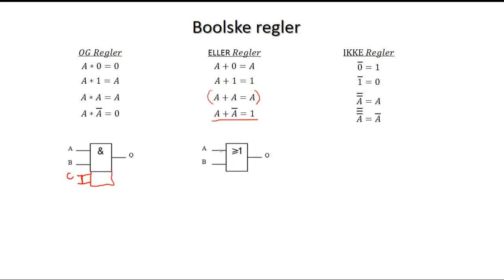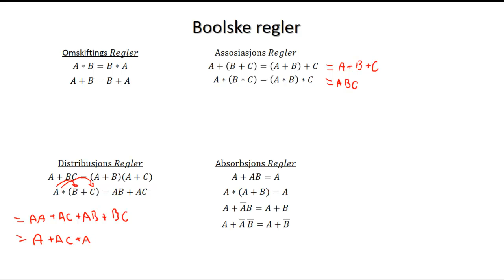3.5 - Boolske algebraiske regler - Digitalteknikk for Teknisk Fagskole.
Espen Malkomsen Aamodt tar for seg litt simpel logikk og boolske algebraiske regler. Boolsk algebra benyttes for å forkorte boolske logiske uttrykk, slik at man unngår unødvendig logikk og treghet i den logiske styringen. Ofte kan metoden benyttes opp i mot blant annet PLS.